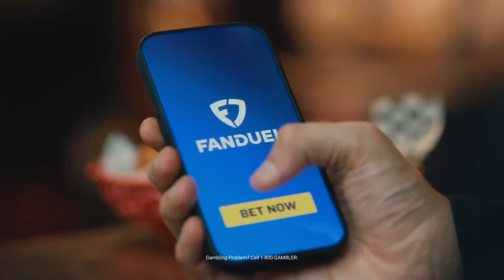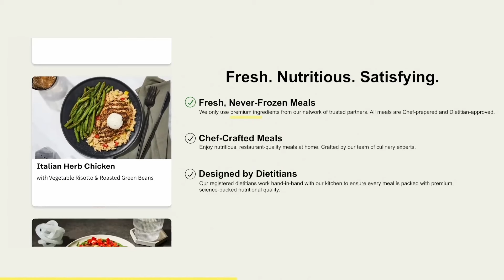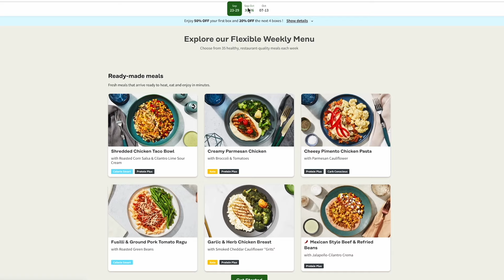Should the Bruins Call up Fabian Lysell and Johnny Beecher? w/ Evan Marinofsky | Poke the Bear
Brad Marchand played game number 1,000 of his career on Tuesday night as the Bruins fell to the Tampa Bay Lightning 3-2 in a shootout. Evan Marinofsky and Conor Ryan discuss what this game may indicate about a potential playoff series between these teams, if the surgery Matt Poitras underwent could be a setback for his development, and much more!

Topics:

- Bruins can’t get it done against Tampa Bay

- Not liking the Bruins lack of pushback

- How would you sum up Matt Poitras’ rookie season?

- Should the Bruins call up some players from Providence to provide a spark?

Get buckets with your first bet on FanDuel, America’s Number One Sportsbook. Because right now, NEW customers get ONE HUNDRED AND FIFTY DOLLARS in BONUS BETS with any winning FIVE DOLLAR BET! That’s A HUNDRED AND FIFTY BUCKS – if your bet wins! Just, visit FanDuel.com/BOSTON and shoot your shot!

Bet on all your favorite NBA players and teams with:

● Quick Bets
● Live Same Game Parlays
● Exclusive Props
● And more!

FanDuel, Official Sportsbook Partner of the NBA.